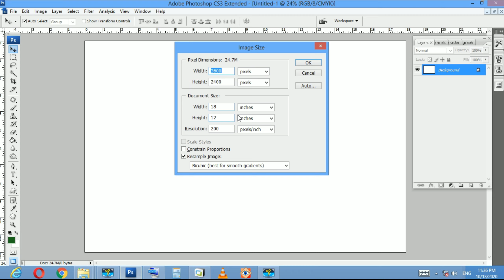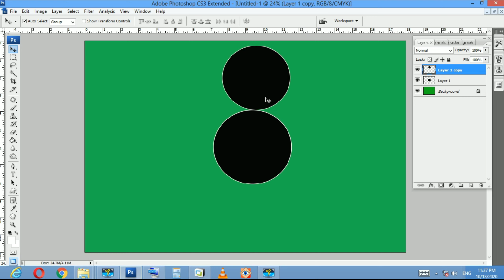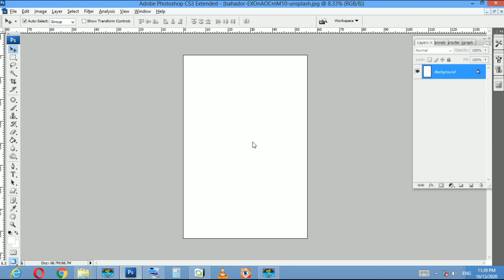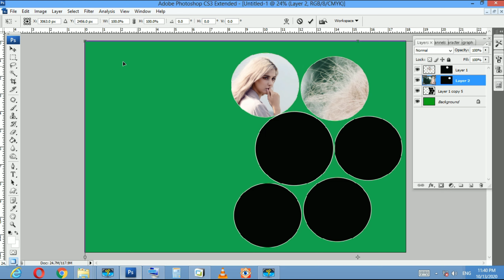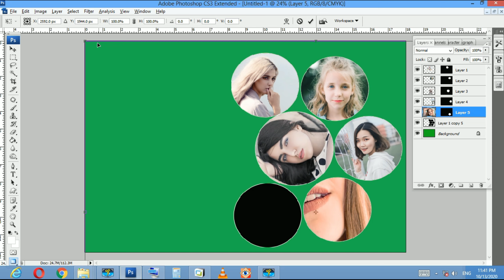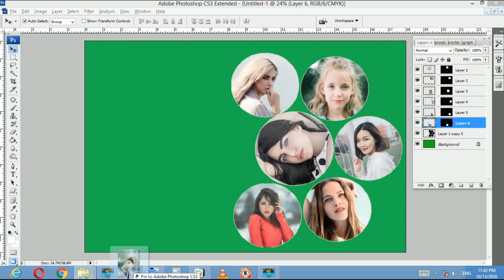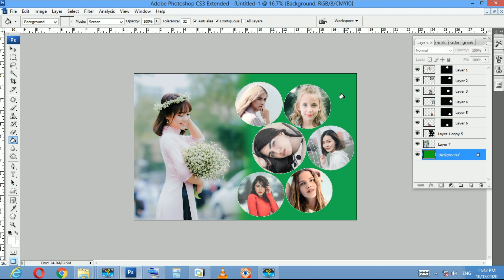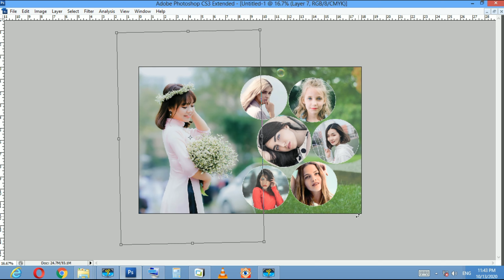How to Create Collage in Photoshop in Hindi | How to Design a Collage in Photoshop in Hindi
Friends in this Youtube Platform you can learn Photoshop 7.0/CS3/CS6/CC  from beginner to advance level by our tutorials.
We provide Photoshop Tutorial from Beginners to advance. You will learn all the topics of Photoshop on this Youtube Channel.